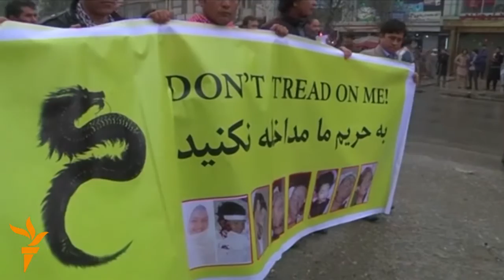Новости радио "Азаттык", 11-ноябрь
В Кабуле прошла акция протеста против убийства хазарейцев. Около берегов Турции утонули 14 мигрантов.